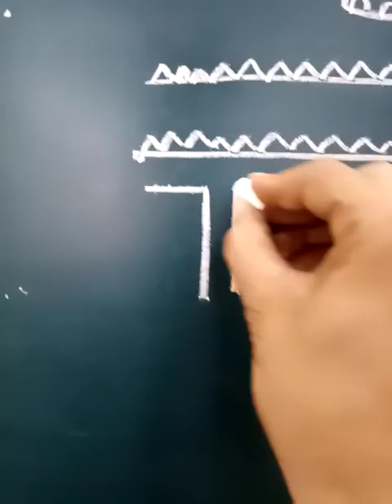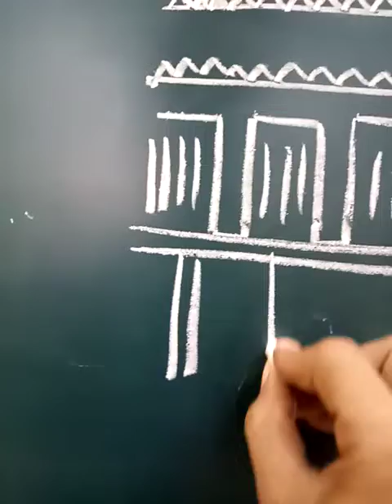God of OMAN COUNTRY drawing || ARTUMSHA || "that's two minutes for the world"